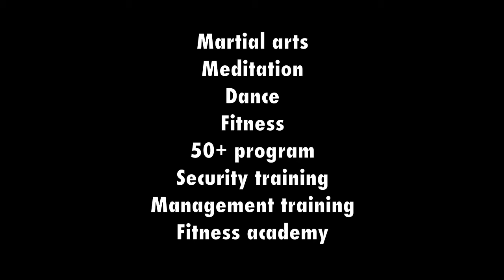Vitalskills promo 2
a short promo video for the vitalskills concept in Special Sports Amstelveen.